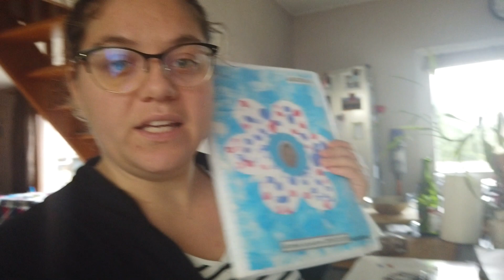❥ 573 - LE DÉBUT DES MULTIPLICATIONS - [ VLOG FAMILLE ] - MA VIE DE MAMAN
LE DÉBUT DES MULTIPLICATIONS - [ VLOG FAMILLE ] - MA VIE DE MAMAN

1160 bisous !